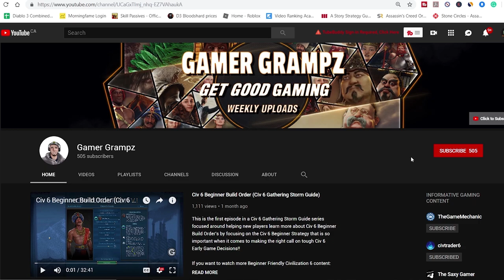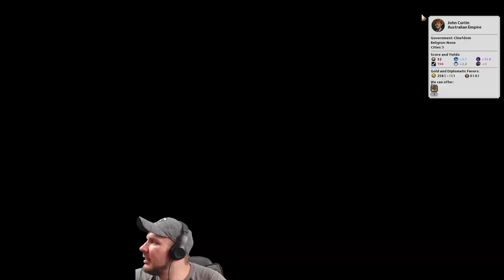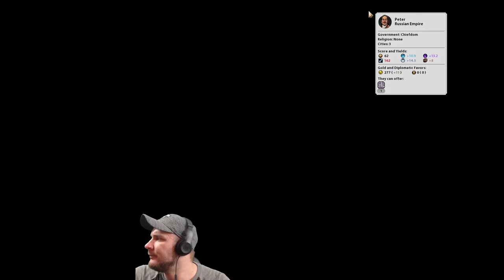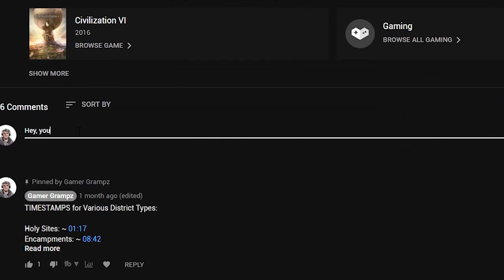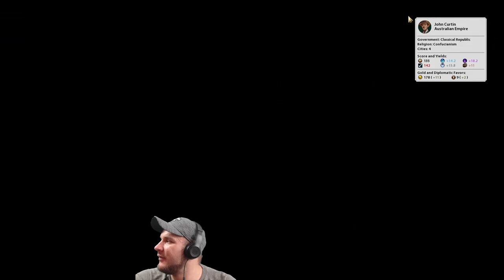Civ6 Religion Tips (Civ 6 Brazil Strategy)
This Civ 6 Deity Walkthrough is going to be action-packed with Civ6 Religion Tips that will help new and intermediate level players easily win religious games! This is the start of a Civ6 Religious Victory Playthrough where we're going for a fast Civ6 Religion Win but are taking the time to explain all the decisions made so that beginner players can follow along and learn how to improve their own playstyles!

Here's all the info about the Gaming Rig I play with, as well as the various products I've purchased in order to get my content quality where it is today.

This is because the majority of my viewers reside there. If you live in Canada, The United Kingdom, or the EU and are thinking of making a tech purchase and want to support the channel by using an affiliate link just leave me a comment and I'm happy to provide you with a link to your country's Amazon site for the stuff below, or anything else you're considering purchasing as well!

And before anybody asks, YES I do have two seperate video cards in my machine. I had to upgrade to the 2080ti to play, stream, or record in 4k but unfortunately the video card isn't as good as the 5700 XT was for editing 4k content so that's what I still have that one for.

ACER 27”4k 120hz Monitor
GIGABYTE GeForce RTX 2080 Ti Turbo 11G
GIGABYTE Radeon Rx 5700 XT 8G
AMD Ryzen 7 Processor
ASUS ROG Strix X570-E Motherboard
Corsair Cooling System
Corsair T2 Roadwarrior Chair
Corsair Vengence 2x 16gb Ram Sticks
Samsung 500GB SSD
Western Digital 250GB SSD
Seagate Barracuda 3TB Internal Hard Drive
Corsair Carbide DELTA-Spec Computer Case
EVGA 750w Power Supply
Pictek Wired Gaming Mouse
Rii Wired LED Gaming Keyboard
Beats Solo3 Wireless On-Ear Headphones
Logitech 5.1 Surround Speakers w/ Bluetooth
Blue Yeti USB Microphone
Pyle Studio Mic Shield Soundproofing Acoustic Panel
Arrowzoom Accoustic Audio Foam Panels
Happy to announce that I'm now an official partner of Fanatical Games!

Thanks in advance for helping support me!

If you're shy and don't want to leave a comment asking for a link, just paste "?ref=gamergrampz" onto the end of any game's and I'll get the credit for sending you still!